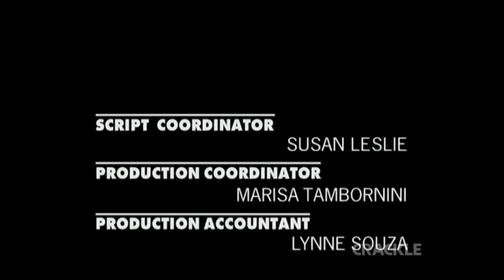NewsRadio Credits On Crackle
NewsRadio And The Theme Music Is Owned By Paul Simms, Bernie Brillstein, Brad Grey Josh Lieb, Mike Post, Columbia Pictures Television And Sony Pictures Television

And Remember Never Associate With Liars